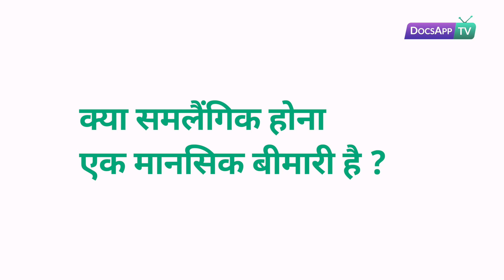क्या समलैंगिक होना एक मानसिक बीमारी है ?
अदिति कुंटे - एम.ए मनोवैज्ञानिक

Subtitles :

समलैंगिकता को अब एक मानसिक रोग नहीं माना जाता

लेकिन इसके कारण आपके आत्मविश्वास पर असर होता है

जिससे डिप्रेशन या चिंता बढ़ सकती है

आप इससे बाहर आने के लिए मनोवैज्ञानिक से बात करें

Summary :

यह कोई रोग नहीं है

More Info...

गे, लेस्बियन या बाइसेक्सुअल होना कोई विकार नहीं है। आज समाज में गे, लेस्बियन और अन्य प्रकार की यौन इच्छाएं रखने वालों को स्वीकारा जा रहा है | उभयलिंगी व्यवहार और समलैंगिक व्यवहार दोनों को अब मानव कामुकता का सामान्य पहलू माना जाता है।

किसी भी व्यक्ति के लिए उसकी यौन इच्छाएं पूरी तरह से प्राकृतिक होती हैं | इन इच्छाओं पर किसी का ज़ोर नहीं चल सकता, और न किसी को इसे बदलने की कोशिश करनी चाहिए | कई बार लोग खुद पर विश्वास नहीं कर पाते की वे समलैंगिक या उभयलिंगी हैं, ऐसे में उन्हें अपनी यौन इच्छाएं पुख्ता करने की ज़रूरत है, ताकि जल्दबाज़ी में कोई गलत निर्णय न ले लिया जाए|

सभी प्रमुख राष्ट्रीय मानसिक स्वास्थ्य संगठनों ने आधिकारिक तौर पर विभिन्न यौन झुकावों को सामान्य माना है। पहले जिन थैरेपी को यौन विचारों को बदलने के उद्देश्य से लोगों पर इस्तेमाल किया जाता था, अब उन्हें गलत या अनैतिक माना जाता है।
कई कंपनियां अब LGBTQ समुदाय के सदस्यों के लिए भी रोजगार के अवसर प्रदान करती हैं।
एक मानसिक स्वास्थ्य विशेषज्ञ से बात करने से किसी व्यक्ति को समलैंगिकता के खिलाफ सामाजिक तौर तरीको से लड़ने में मदद मिल सकती है |